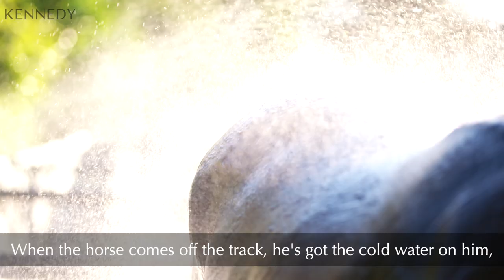Moments in Time with Gai Waterhouse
Gai Waterhouse talks to Kennedy about what it takes to win the prestigious races at the Melbourne Cup Carnival. From the family heritage and experience learned along the way to the attention to detail it takes day in day out to time a horse for the right moment.